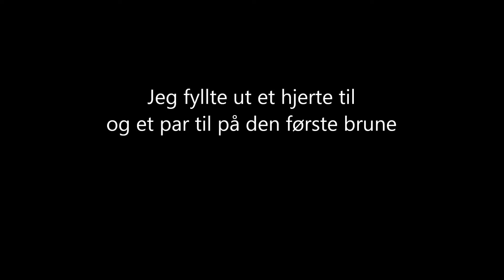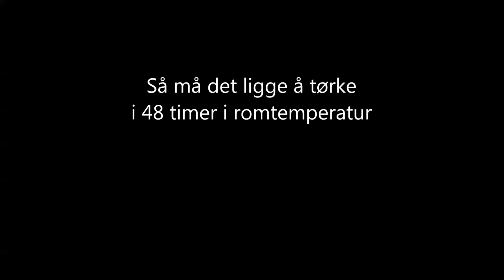Nikko Baker: -Marispan- biler -blomster -smiley -iskrem